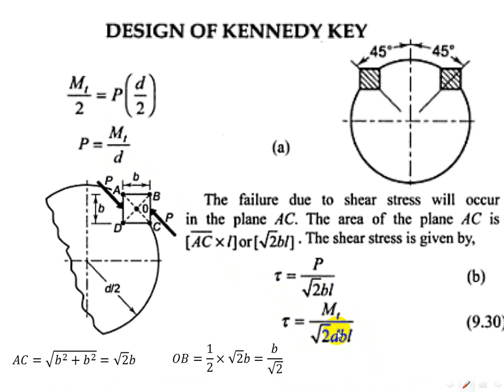ME 411 Machines Design 1 L 4 4 DESIGN OF KENNEDY KEY